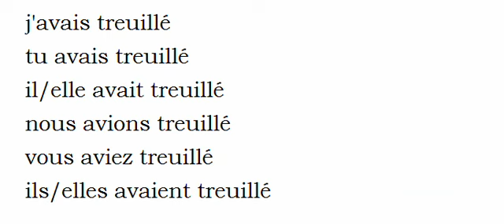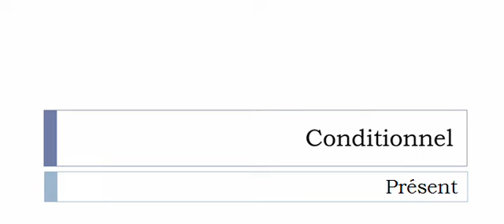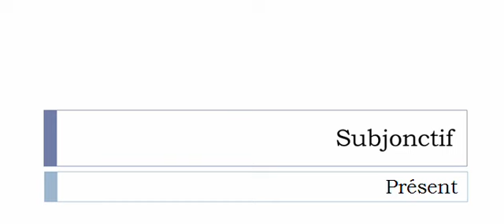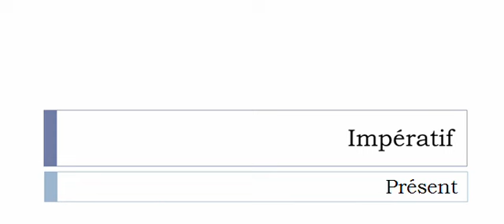Conjugaison visuelle # Verbe = Treuiller =